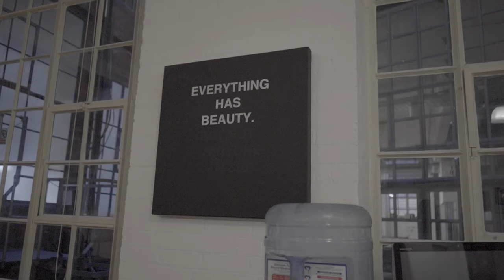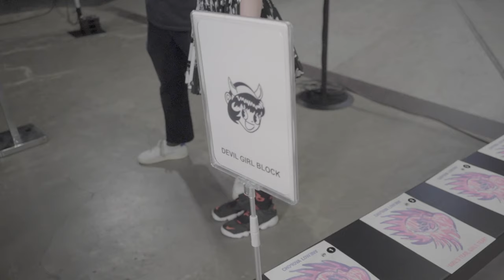LONDON FASHION WEEK - CHOPOVA LOWENA :AWTF1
AWAY WITH THE FAIRIES: S1 EP1

Follow Connie Constance as she takes you backstage at one of London's most exciting young designers catwalk show.

By Connie, Abu & Hugo.